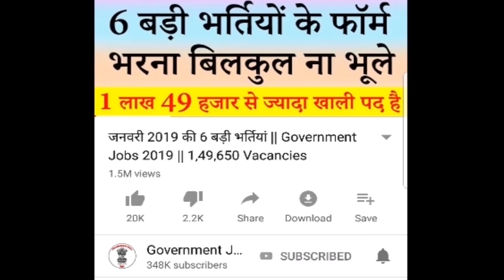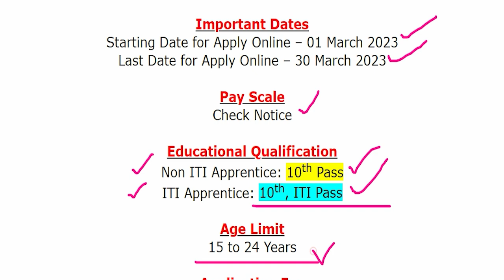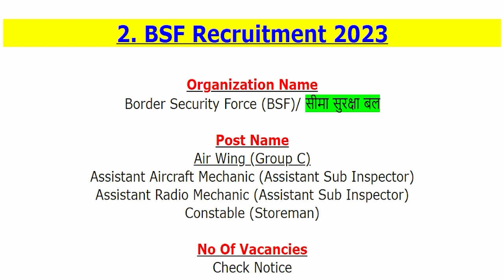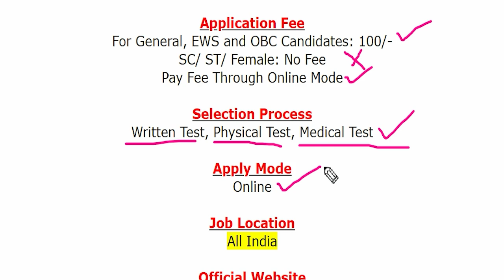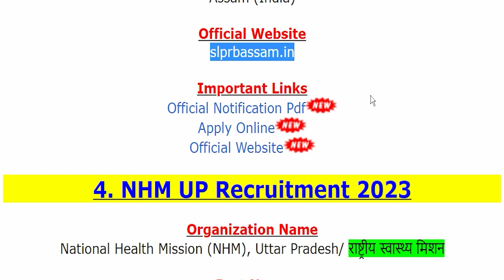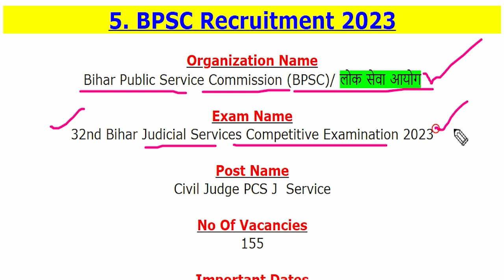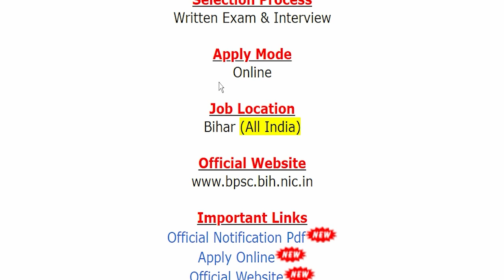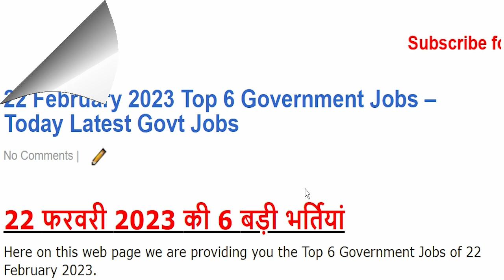22 फरवरी 2023 की 6 बड़ी भर्तियां #1565 || Government Jobs 2023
The various organizations has been released various latest notifications for the recruitment of Trade Apprentice, Air Wing (Group C), Assistant Aircraft Mechanic (Assistant Sub Inspector), Assistant Radio Mechanic (Assistant Sub Inspector), Constable (Storeman), Sub Inspector (SI), Specialist, Civil Judge, Licensed Surveyor & Other Jobs.
For more info regarding Top 6 Government Vacancy of the 22nd February 2023 such as vacancies, eligibility, dates & other please visit given below link……...

YIL Ordnance Factory Recruitment 2023
NHM UP Recruitment 2023
BPSC Recruitment 2023
SSLR Karnataka Recruitment 2023

If you have queries and suggestion related to Top 6 Government Vacancy of 22nd February 2023 you can comment in the given below comment box.

22 February Top 6 Govt Jobs Video Timeline:
00:06 Government Jobs 2023
01:09 YIL Ordnance Factory Recruitment 2023
02:17 BSF Recruitment 2023
03:45 Assam Police Recruitment 2023
04:37 NHM UP Recruitment 2023
05:26 BPSC Recruitment 2023
05:52 SSLR Karnataka Recruitment 2023